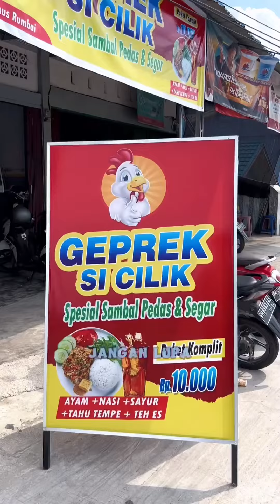MAKAN AYAM GEPREK KOMPLIT SAMBAL SETAN MURAH BANGETT